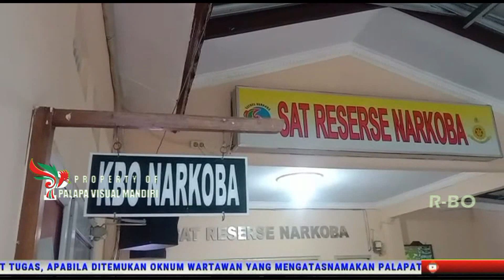Polres Sukabumi Tangkap 10 orang dan Pengedar Obat Keras Terbatas Dan Narkotika Jenis Sabu sabu